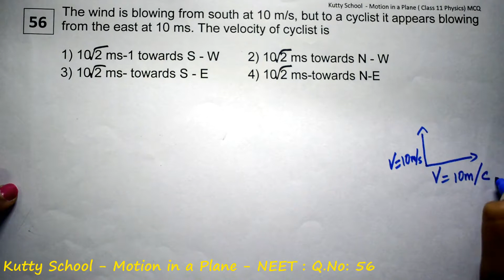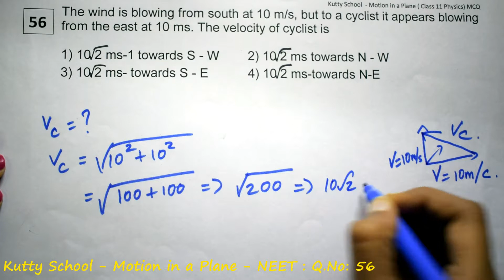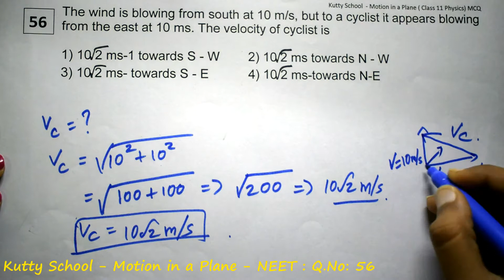neet physics mcq motion in a plane 56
The wind is blowing from south at 10 m/s, but to a cyclist it appears blowing from the east at 10 ms. The velocity of cyclist is

1) 10/2 ms-1 towards S - W   2) 10/2 ms towards N - W
3) 10/2 ms- towards S - E   4) 10/2 ms-towards N-E

neet physics mcq - Motion in a plane

neet physics mcq - questions and answers

NCERT